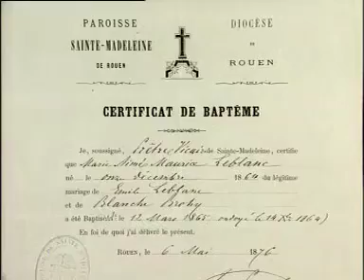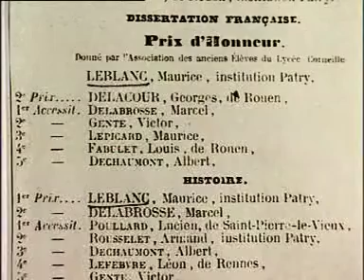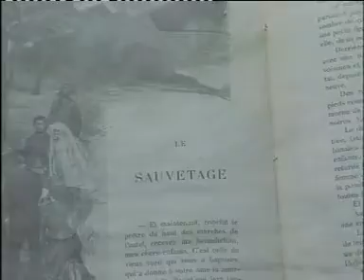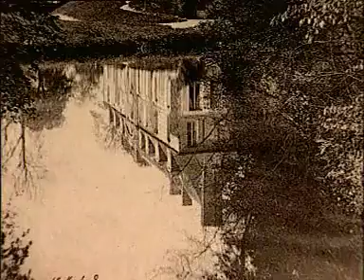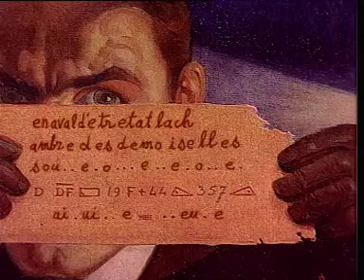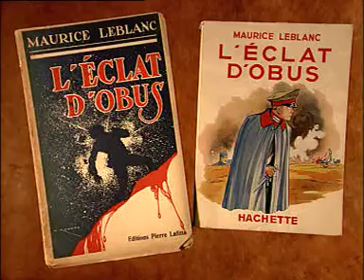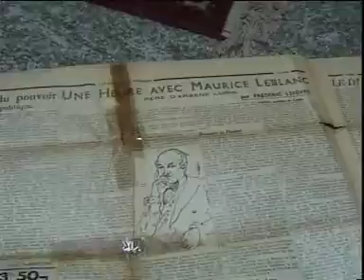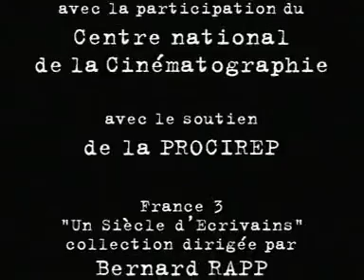Maurice LEBLANC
Maurice Leblanc est le papa du célèbre gentleman cambrioleur, Arsène Lupin, voleur espiègle et "justicier" hors pairs. Bien qu'il ait écrit de nombreuses autres œuvres, seules les aventures de son voleur ont remporté un véritable succès.